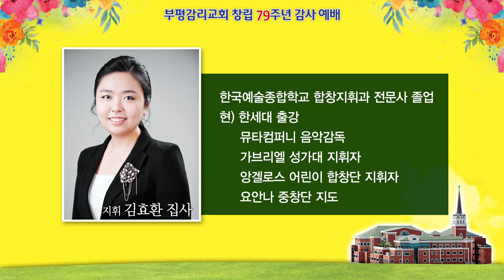1. 주님주신 아름다운 세상 앙겔로스어린이합창단 부평감리교회 창립주일찬양 20190519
1. 주님주신 아름다운 세상 앙겔로스어린이합창단 부평감리교회 창립주일찬양 20190519